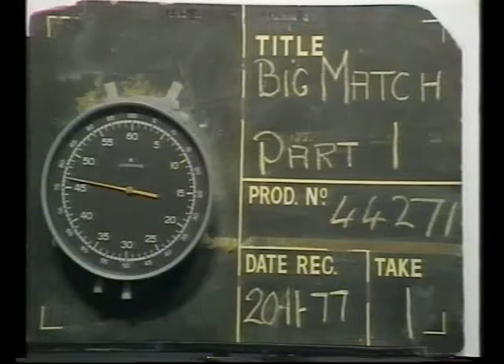SPURS V BRIGHTON 1977-78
SPURS V BRIGHTON AND HOVE ALBION 1977-78
LWT THE BIG MATCH
19TH NOVEMBER 1977
PLUS KEITH BURKINSHAW INTERVIEW
30 MINS